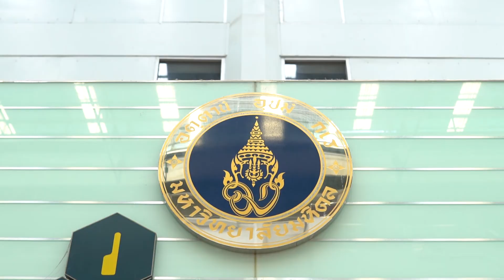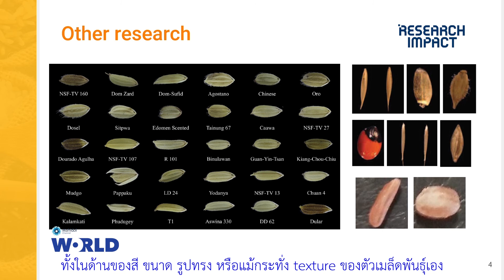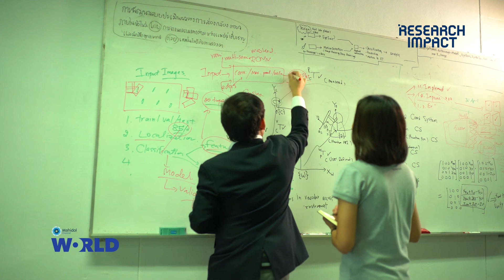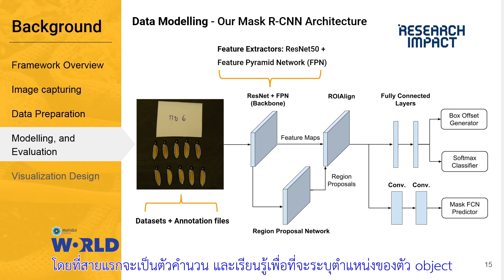Classification of Thai Rice-Grain Images Using Mask R-CNN and Transfer Learning | Research Impact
Rice is one of the main economic crops in Thailand. Rice prices are evaluated by a number of factors. The most important factor is the mixing of rice types. The current rice-type mix monitoring of medium-sized mills is also done by "people" or mill staff. Most of which are the old people who lived together for a long time. Using the method of visual acuity, experience, in which the standard is unstable and cannot control, the mixed rice makes the price drop a lot, make farmers at a disadvantage and the occurrence of the loss of economic value at the national level. Therefore, a tool to help find and classify rice varieties was developed. The accuracy of the web application up to 85%, which is more accurate than observation by "looking". From "people", with an accuracy of only 60%, it creates a high-precision, controlled standard for measuring rice contamination. Solve the problem of dependence on "people" leading to the prevention of loss of economic value at the national level.

ข้าวเป็นหนึ่งในพืชเศรษฐกิจหลักของประเทศไทย ราคาข้าวจะถูกประเมินด้วยหลายปัจจัย ซึ่งปัจจัยสำคัญที่สุดคือเรื่องการปนกันของชนิดข้าว การตรวจสอบการปนกันของชนิดข้าวปัจจุบันของโรงสีขนาดกลางยังทำด้วย “คน” หรือเจ้าหน้าที่ของโรงสี ซึ่งส่วนใหญ่จะเป็นคนเก่าคนแก่ที่อยู่กันมานาน ใช้วิธีการมอง ดม สัมผัส จากประสบการณ์ซึ่งมาตรฐานในการตรวจวัดไม่นิ่งและ control ไม่ได้ ข้าวที่ปนกันทำให้ราคาตกลงมาก ทำให้ชาวนาเสียเปรียบ และการเกิดการสูญเสียมูลค่าทางเศรษฐกิจในระดับประเทศ จึงมีการคิดค้นเครื่องมือที่จะช่วยค้นหาและแยกประเภทพันธุ์ข้าวขึ้น โดยมีความแม่นยำของ web application มีถึง 85% ซึ่งมีความแม่นยำมากกว่าการสังเกตด้วย”การมอง” จาก ”คน” ซึ่งมีความแม่นยำเพียง 60% ทำให้เกิดมาตรฐานในการตรวจวัดการปะปนของเมล็ดข้าวที่ control ได้ มีความแม่นยำสูง แก้ปัญหาการพึ่งพา ”คน” นำไปสู่การป้องกันการสูญเสียมูลค่าทางเศรษฐกิจในระดับประเทศ